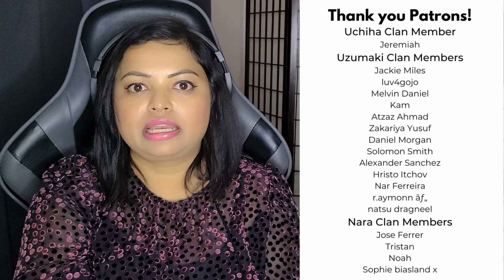BORUTO EPISODE 56 Reaction | The Chunin Exam!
I am giving away a Free Metal Kunai to one lucky subscriber every month.  Follow these simple steps to win a chance:
• There’s a question hidden in the video, watch the video and answer the question in the comments below.

Whoever answers the most question by end of the month will get a Zinc Metal Cosplay Naruto Kunai. If there's a draw by end of the month then the winner will be decided based on who answered first. Good luck!